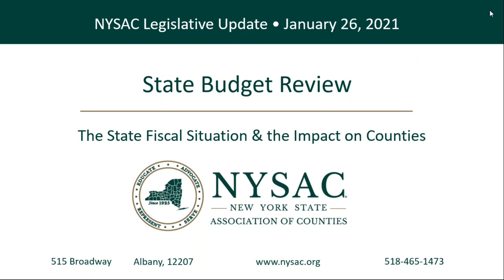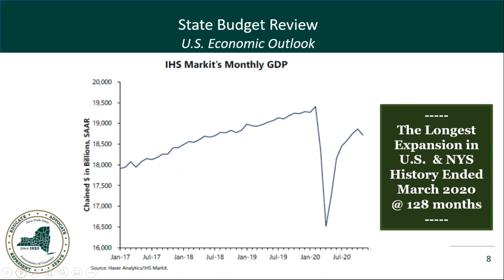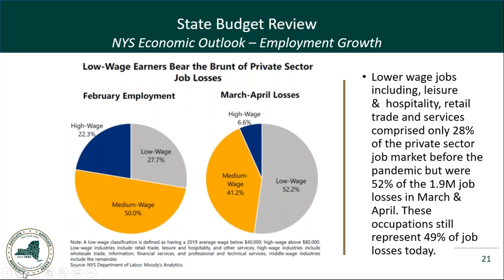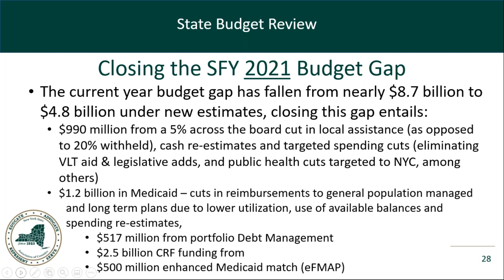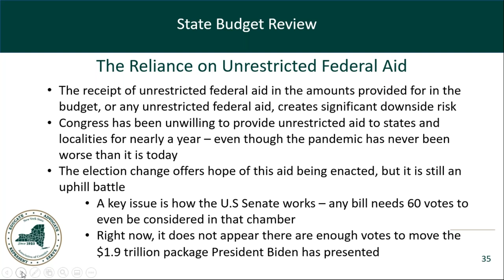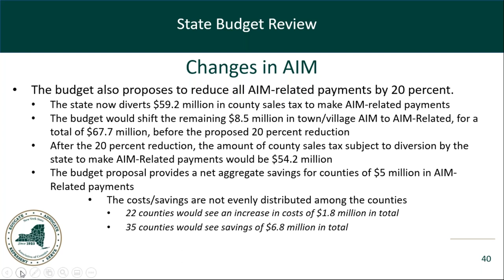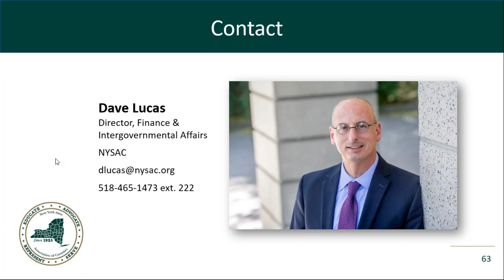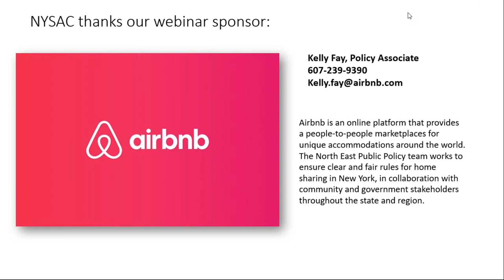State Budget Review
The Governor has repeatedly announced that the State is facing a $15 billion shortfall for SFY 21, which grows exponentially in out-years. With that in mind, this workshop will review the Governor’s proposed SFY 22 Executive Budget, examine the budget proposal's impact to county governments and offer a reaction from a panel of county leaders to the Governor’s proposal.